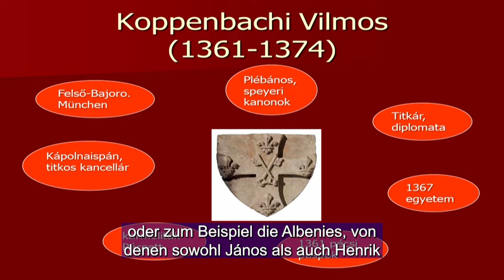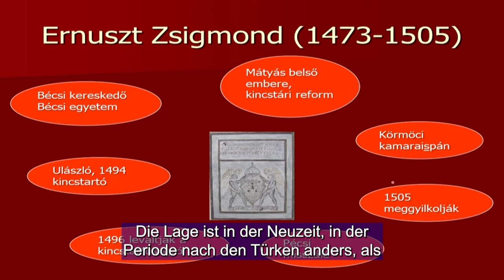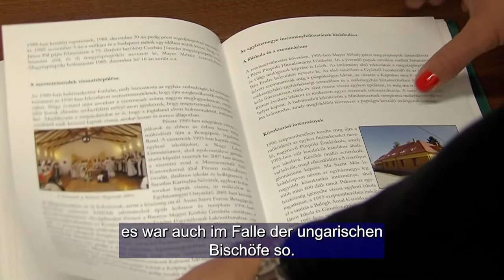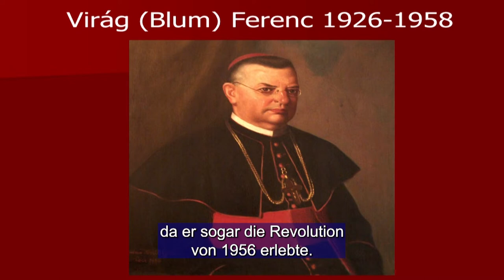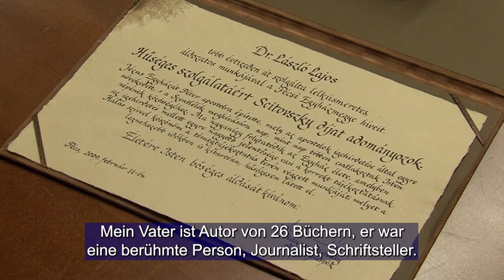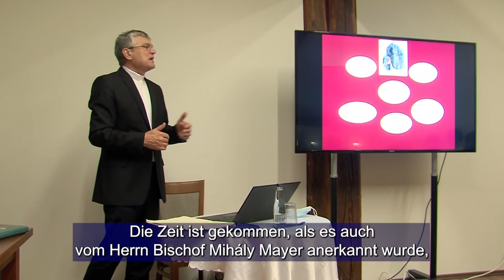A Pécsi Egyházmegye német származású püspökei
A Pécsi Egyházmegye német származású püspökei / Club „Erbe” – Deutschstämmige Bischöfe der Diözese Fünfkirchen

Mind a középkorban, mind az újkorban, mind pedig a XX. században több, német származású püspök állt a Pécsi Egyházmegye élén. A témában Dr. Sümegi József diakónus, történész tartott előadást a Pécsi Német Kör Örökségklubja szervezésében. A múlt század történetéből három olyan főpásztort emelt ki az előadó, akik maguk is a magyarországi németség köréből származtak. Ők Virág Ferenc, Cserháti József és Mayer Mihály, utóbbi, a rendszerváltás főpásztoraként a kommunista diktatúra évei után megkezdhette az újjáépítés folyamatát, letéve a mai Pécsi Egyházmegye alapjait.

- Sowohl im Mittelalter als auch in der Neuzeit oder im 20. Jahrhundert standen deutschstämmige Bischöfe an der Spitze der Diözese Fünfkirchen. Zu diesem Thema wurde vom Diakonen und Historiker  Dr. József Sümegi  ein Vortrag in Organisierung des Clubs Erbe des Fünfkirchner Deutschen Kreises gehalten. Aus der Geschichte des vergangenen Jahrhunderts hat er drei Hauptpastore hervorgehoben, die selber aus dem Kreise des Ungarndeutschtums stammen. Sie sind Ferenc Virág, József Cserháti und Mihály Mayer, letzterer als Hauptpastor der Wende konnte nach den Jahren der kommunistischen Diktatur mit dem Neuaufbau beginnen, womit er die Grundlagen der heutigen Diözese Fünfkirchen schuf.